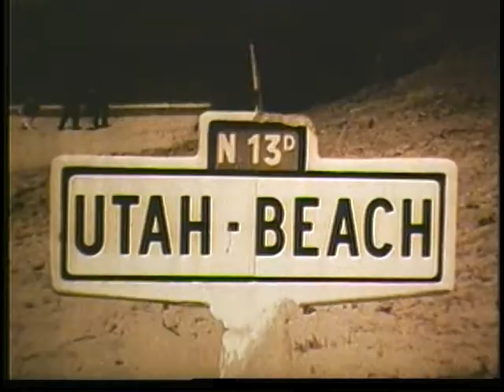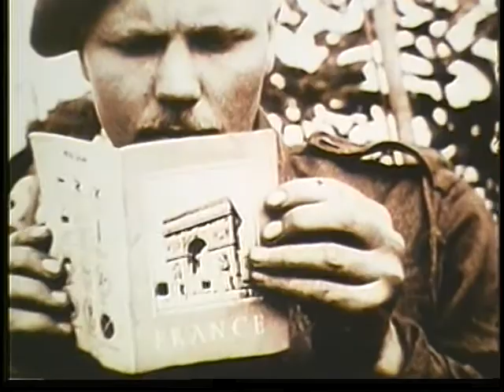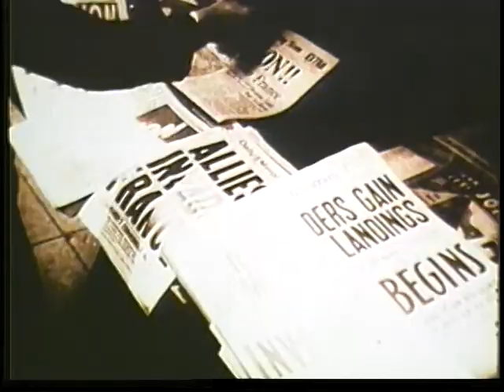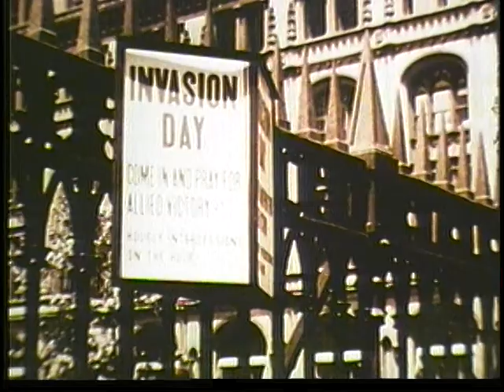D-DAY ANNIVERSARY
D-DAY ANNIVERSARY - Department of Defense 1969 - PIN 30241 - REPLAYS THE DRAMA AND BATTLE ACTION OF THE PERIOD OF THE LANDING AT NORMANDY AND THE FIERCE COMBAT TO OVERCOME THE WALL OF "FORTRESS EUROPE" IN JUNE 1944.